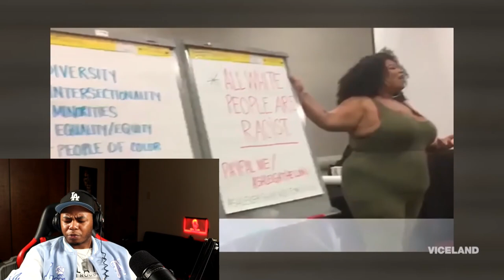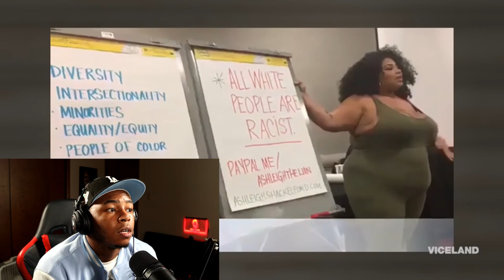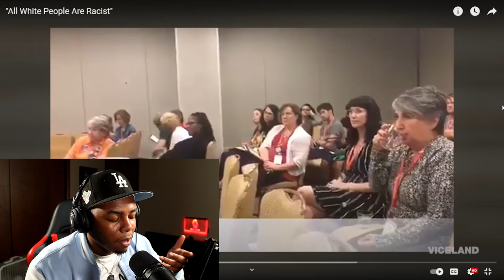"All White People Are Racist"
Today I reacted to a video titled all white people are racist.